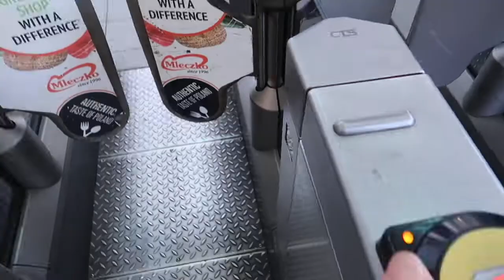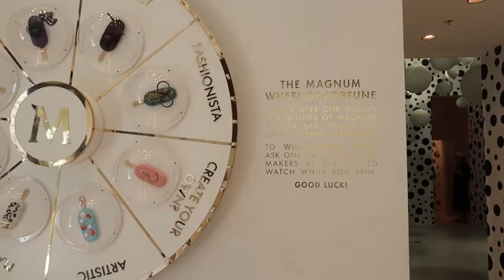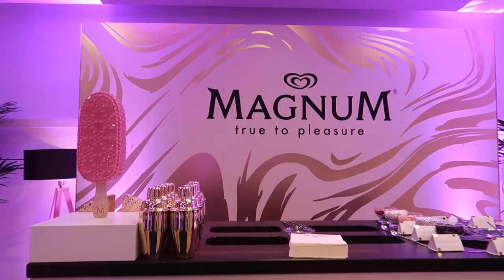Penhaligon's Fragrance Profiling & Magnum Event | Weekly Vlog 2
Hey guys, welcome to another weekly vlog on my channel. This week, I'm going to the newly refurbished Penhaligons store in London for a quick profiling session and I'm attending a Magnum Event for an exciting launch!